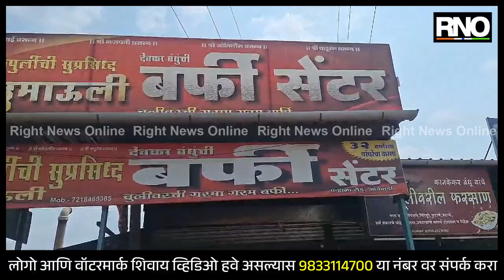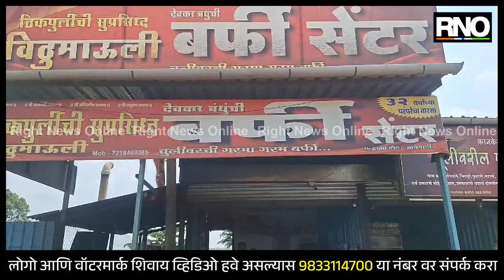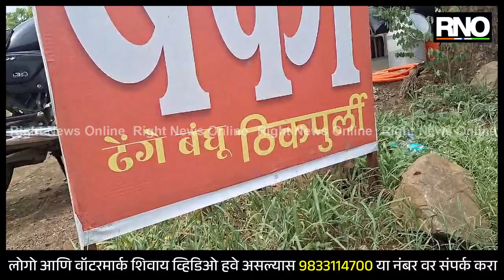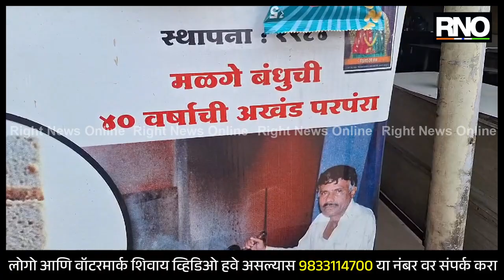KOLHAPUR | बर्फीने दिला गावाला रोजगार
कोल्हापूरच्या राधानगरी तालुक्यात असलेलं छोटसं ठीकपुर्ली गाव. साधारण 6-7 हजार लोकसंख्या या गावाची ओळख इथल्या खवा बर्फी वरून आहे. या बर्फीची चवच न्यारी असून जिल्ह्यासह पर जिल्ह्यातील खवय्यांच्या जिभेवर ती कायमच रेंगाळत असते. इथले युवराज ढेंगे हे आपल्या सर्व कुटुंबासोबत बर्फीचे उत्पादन घेतात. गावात गेल्या अनेक वर्षांपासून खवा बर्फी बनवली जाते 1990 च्या सुमारास गावातील काही शेतकऱ्यांनी घरगुती स्वरूपात बर्फी तयार करण्याचा व्यवसाय सुरू केला त्यातून चांगलं अर्थाजन मिळतं हे लक्षात येऊ लागलं.यानंतर गावातील अनेक ग्रामस्थांनी या बर्फी व्यवसायाला सुरुवात केली. आणि हळूहळू  ठीकपूर्लीची ओळख बर्फीच्या माध्यमातून गोडवा निर्माण करणारा गाव अशी होऊ लागली. त्याचबरोबर गावातील तरुणांना रोजगारही उपलब्ध झाला. दररोज सकाळी सहा वाजता बर्फी बनविण्याच्या कामास सुरुवात होते. धगधगत्या चुलीवर दुधाला उकळी द्यायला प्रारंभ होतो. मोठ्या काहिलीत दहा लिटर दुधाचे आधण असते. गोड बर्फीसाठी तीन किलो साखर तर फिक्‍या बर्फीसाठी एक किलो साखर प्रति आधण लागते. दीड ते दोन तासांत बर्फी तयार होते. जिभेवर येताचं वेगळाच खमंग आणि स्वाद देणारी ही बर्फी परदेशातही जाते तर या व्यवसायातून लाखोंची कमाई होते.

BYTE - युवराज ढेंगे - बर्फी उत्पादक
BYTE - बर्फी उत्पादक